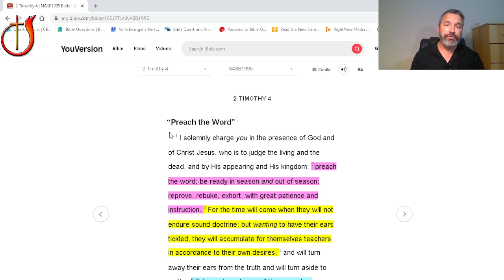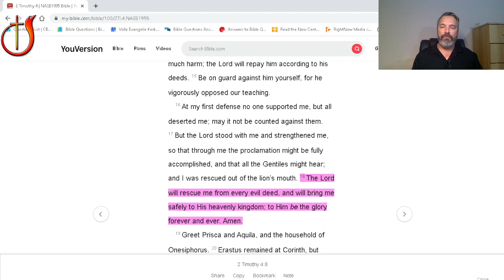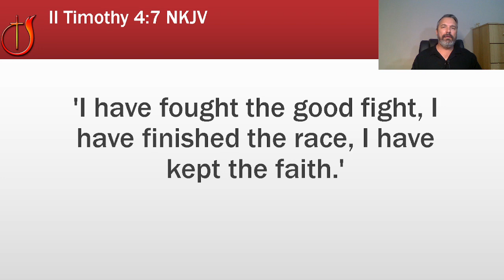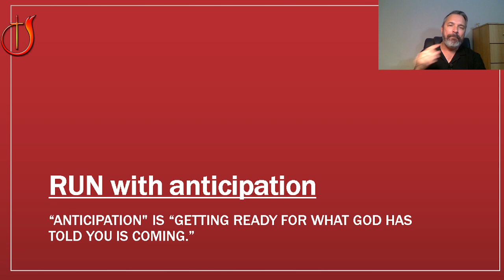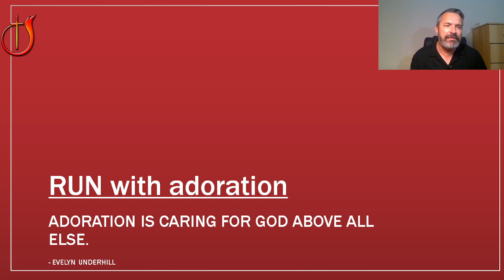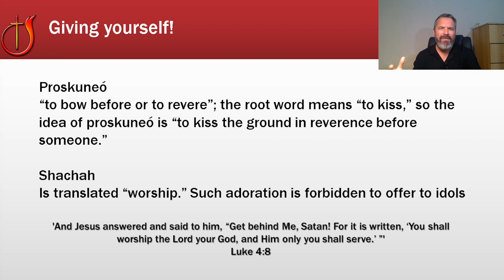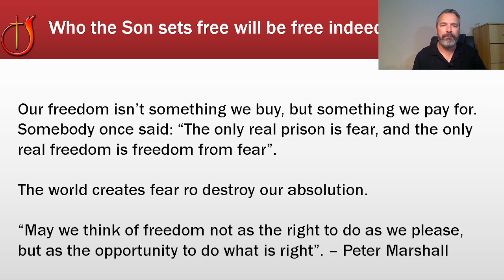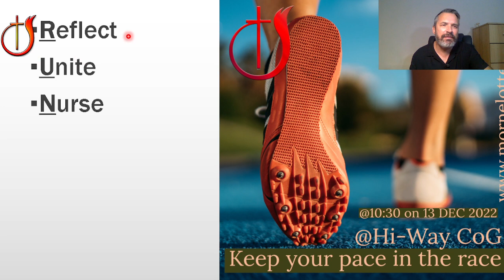Keep your Pace in the Race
RUN in anticipation
RUN in adoration
RUN in absolution.
RUN in association

It would help if you weren’t only a pacesetter but a change-maker.
God has entrusted you with so much to bless you with many, many strengths to occupy the land at a good pace.

The race you’re running right now to inherit the promise isn’t against others but yourself. We are our own greatest and fearest enemies. Not the one opposite or against you. It’s you.